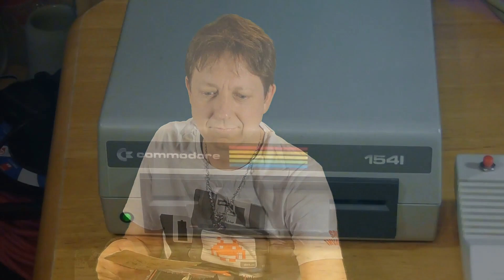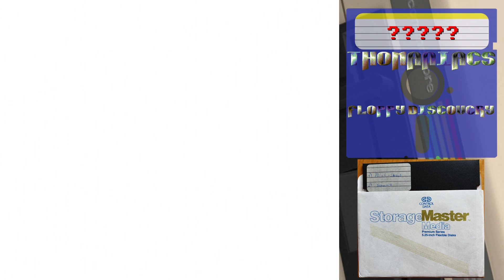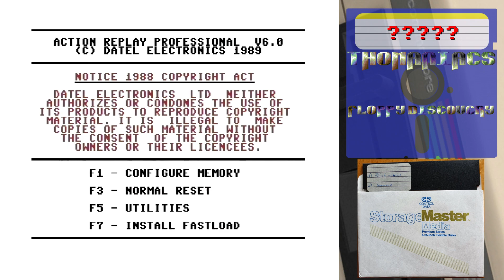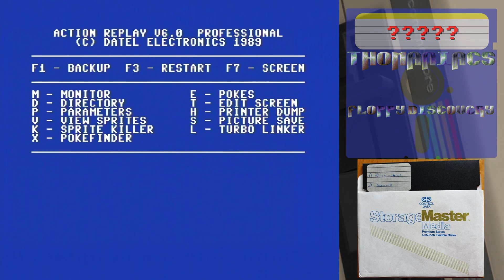#1548 Floppy DISCovery #95: MuSID Time! [C64]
Hallo, liebe Commodore Maniacs!
Heute gibt es mal ein paar Sid-Tunes auf die Ohren.
Viel Spaß mit dieser Ausgabe, Euer Thomaniac!